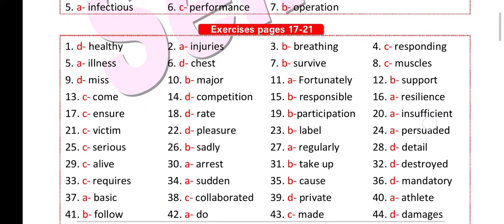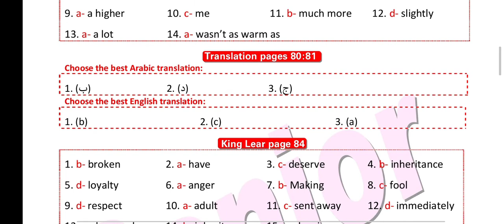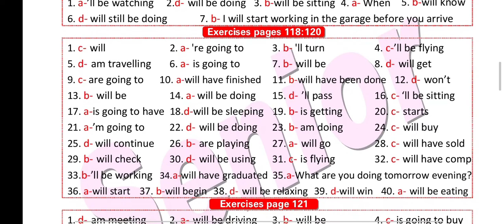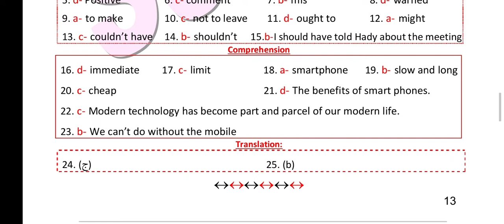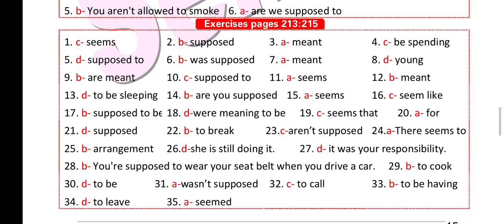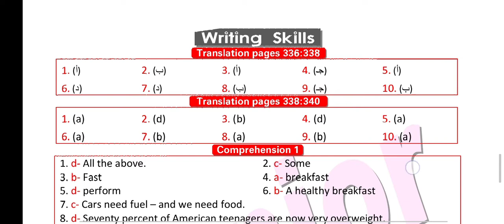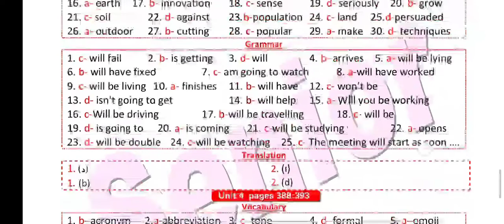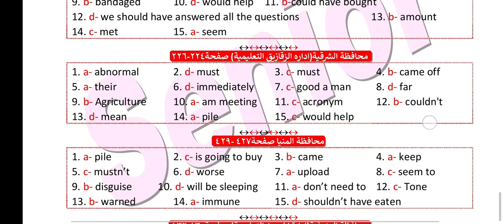اجابات كتاب سنيور senior للصف الثاني الثانوي الترم الاول 2024 pdf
اجابات كتاب سنيور senior للصف الثاني الثانوي الترم الاول 2024
اجابات كتاب سنيور senior الصف الثاني الثانوي الترم الاول 2024 كتاب الشرح والتدريبات pdf
اجابات كتاب سنيور senior تانية ثانوي الترم الاول 2024 كتاب الملحق ملحق الفصل الدراسي الاول ملحق المهارات والقصة والازهر
اجابات كتاب سنيور senior تانية ثانوي الترم الاول 2024 pdf
اجابات كتاب سنيور senior للصف الثاني الثانوي الترم الاول 2023
اجابات كتاب سنيور للصف الثاني الثانوى الترم الاول 2024
اجابات كتاب senior للصف الثاني الثانوى الترم الاول 2024
اجابات كتاب سنيور senior تانية ثانوي الترم الاول 2024
اجابات كتاب سنيور كتاب الشرح للصف الثاني الثانوي الترم الاول 2024
اجابات كتاب سنيور تانية ثانوي الترم الاول 2024
اجابات كتاب senior تانية ثانوي الترم الاول 2024
اجابات كتاب senior كتاب الشرح للصف الثاني الثانوي الترم الاول 2024
اجابات كتاب سنيور senior كتاب الشرح والتدريبات للصف الثاني الثانوي الترم الاول 2024 pdf
اجابات كتاب سنيور senior كتاب الملحق ملحق الفصل الدراسي الاول ملحق المهارات والقصة والازهر للصف الثاني الثانوي الترم الاول 2024 pdf
اجابات كتاب سنيور senior للصف الثاني الثانوي ترم اول pdf 2024
اجابات كتاب سنيور للصف الثاني الثانوي ترم اول 2024
اجابات كتاب senior للصف الثاني الثانوي ترم اول 2024
اجابات كتاب سنيور senior فى اللغة الانجليزية للصف الثاني الثانوي الترم الاول 2024
اجابات كتاب سنيور فى اللغة الانجليزية للصف الثاني الثانوي الترم الاول 2024
اجابات كتاب senior فى اللغة الانجليزية للصف الثانى الثانوي الترم الثاني 2022
اجابات كتاب سنيور تانية ثانوي ترم اول 2024
اجابات كتاب senior تانية ثانوي ترم اول 2024
اجابات كتاب سنيور senior لغه انجليزيه تانيه ثانوي الترم الاول 2024
اجابات كتاب سنيور senior لغة إنجليزية تانية ثانوى الترم الاول 2024
اجابات كتاب سنيور انجليزي تانية ثانوي الترم التاني 2024
اجابات كتاب senior انجليزي تانية ثانوي الترم الاول 2022
اجابات كتاب سنيور senior انجليزي تانيه ثانوى الترم الاول 2024
اجابات كتاب سنيور senior انجليزي تانية ثانوي الترم الاول 2024
اجابات كتاب سنيور senior شرح تانية ثانوي الترم الاول 2024
اجابات كتاب senior مراجعة نهائية تانية ثانوي 2024
حل تدريبات كتاب senior تانية ثانوي الترم الاول 2024 pdf
حل كتاب senior تانية ثانوي الترم الاول 2024
حل كتاب senior للصف الثاني الثانوى الترم الاول 2024
اجابات كتاب سنيور senior انجليزي مراجعة نهائية 2024
اجابات كتاب سنيور senior انجليزي شرح وتدريبات الترم الاول 2024 pdf
اجابات كتاب senior انجليزي مراجعة نهائية 2024 pdf
اجابات كتاب senior انجليزي الصف الثاني الثانوي 2024
اجابات كتاب سنيور انجليزي الصف الثاني الثانوي 2024
اجابات كتاب سنيور senior انجليزي الصف الثاني الثانوي 2024
حل تدريبات كتاب سنيور senior الصف الثاني الثانوي الترم الاول 2024 pdf
اجابات بوكليت كتاب senior انجليزي تانية ثانوي 2024
اجابات بوكليت كتاب senior انجليزي
حل senior تانية ثانوي 2024
اجابات كتاب senior لغة انجليزيه ثانوية عامة نظام جديد 2024
اجابات كتاب senior لغة إنجليزية ثانوية عامة نظام جديد دفعة التابلت 2024
اجابات كتاب سينيور تانية ثانوي 2024
اجابات كتاب senior 2024
اجابات كتاب senior تانية ثانوي 2024
اجابات كتاب سينيور senior تانية ثانوي 2024